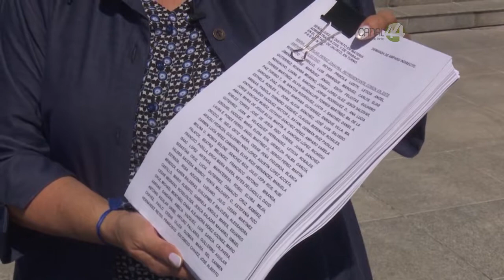Entrega PAN Jalisco firmas en el Poder Judicial de la Federación por el alza al transporte público